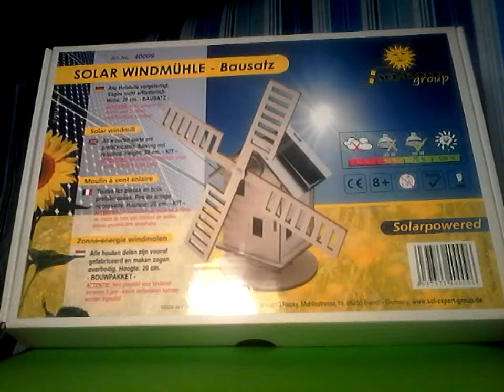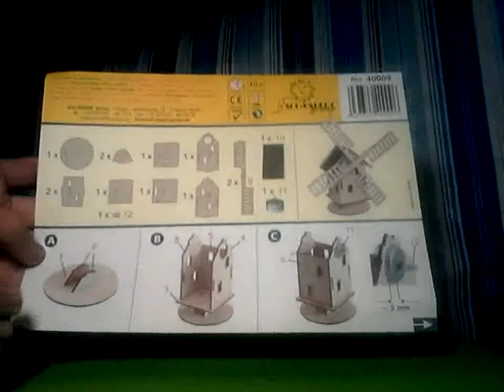Solar windmühle bausatz Let's Play #001